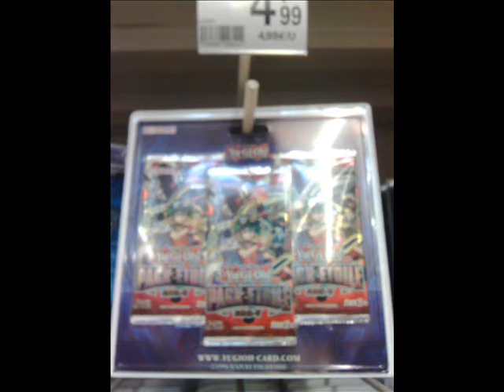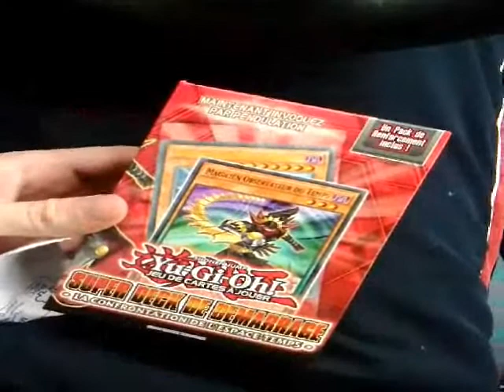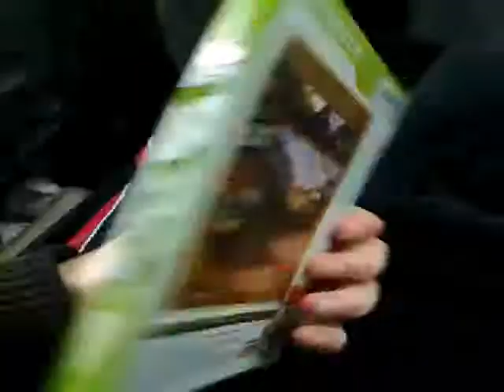Recherche des bonnes affaires Yu-Gi-Oh /ce matin 9h00. :)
je partage mes recherche YU-GI-Oh avec vous :)
dite moi dans les commentaires si cela vous plaît